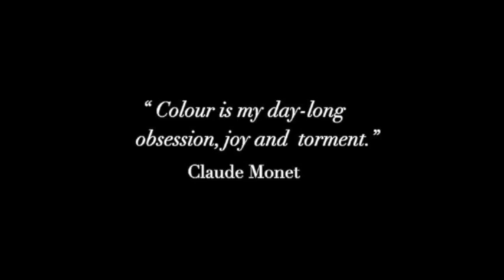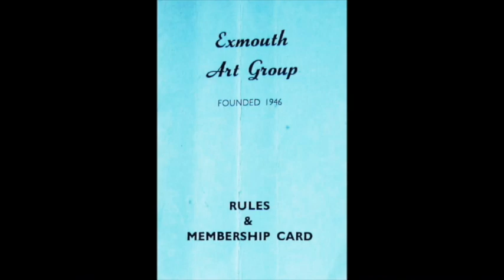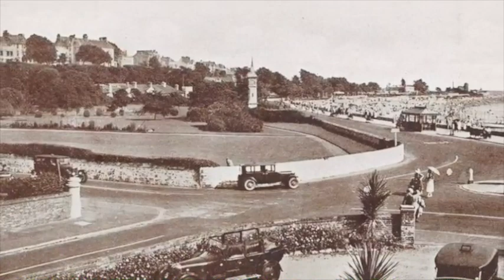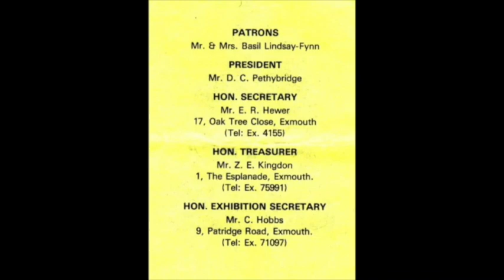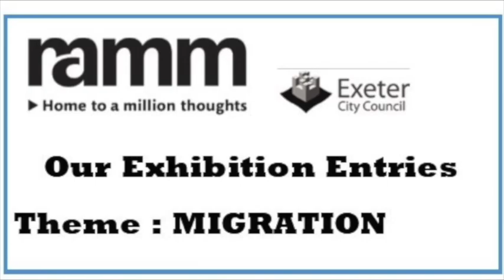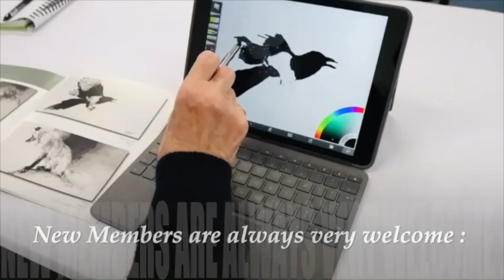A Brief History of Exmouth Art Group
A Brief History of Exmouth Art Group that started in 1946 .